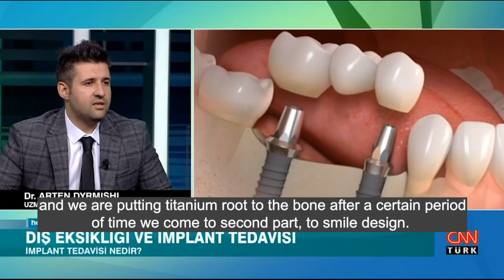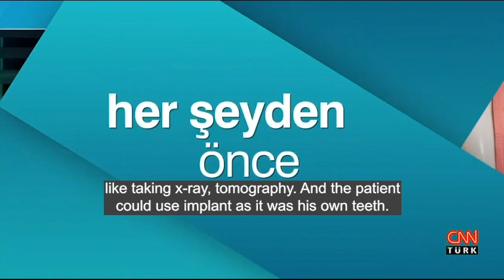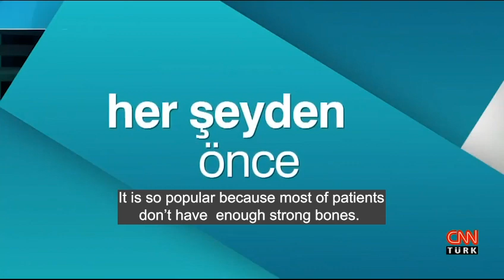Dental Implants and Hollywood Smile - Interview for CNN TURK | ARTMED CLINIC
Here is the interview for CNN TURK about Dental Implants and the procedures we go through to reach a high quality result for our patients coming from all over the world.
So many people know the implant procedure as something so scary, but actually Dr. Arten’s patients never had a single pain while having their surgery.
So, what you have to know is that the wrong applications can spread the ideology of a painful implant surgery.
Please visit our YouTube channel to see all our patients' feedback about their implant experience.
Thank you CNN TURK for having us in your interview. It is always a pleasure to talk about health treatments in Turkey, since we know the worth and the quality we are able to offer to all international patients.
So, do you need a Dental Treatment? Artmed Clinic in Turkey is the right address for you.